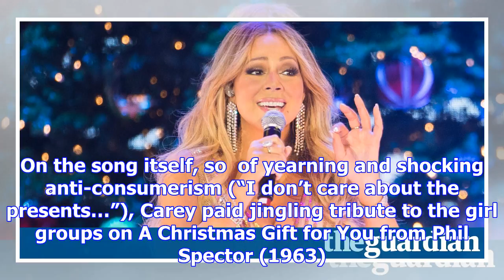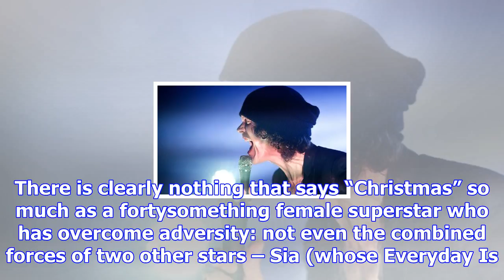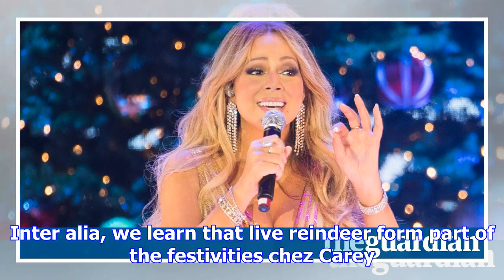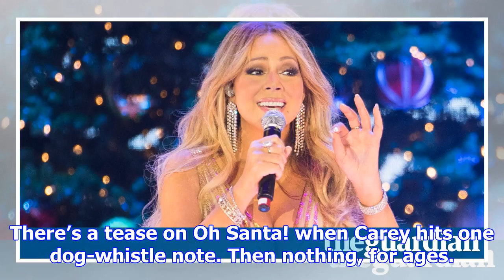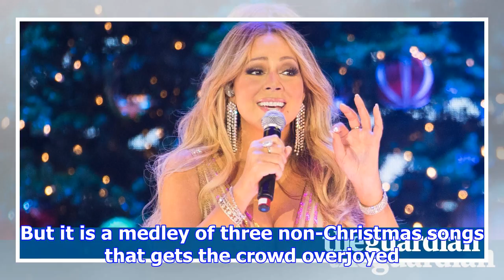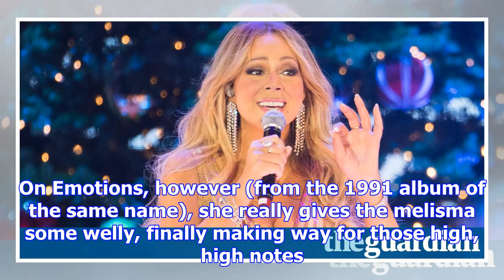Mariah carey review – a hymn to seasonal excess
Back in 1994, Mariah Carey launched a takeover of Christmas so complete it rivalled the landgrab exe...